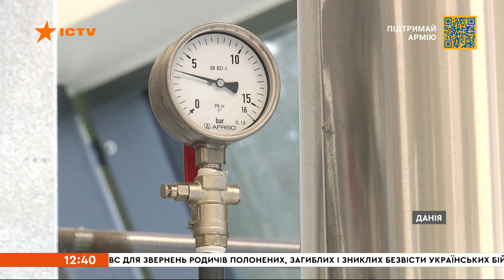💪🏻 Відновлення України близько! Як іноземні країни хочуть допомогти відбудувати міста?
Міста після війни. Країни світу оголошують, що хочуть взяти шефство під певними містами та регіонами України під час відновлення. Про цікавість до Малина та Житомирщини оголосила Естонія. А Тайвань вивчає, чим може допомогти Бучі. Одними з перших регіон для себе обрали й данці. Президент запропонував їм опікуватися Миколаєвом. Що українські міста можуть корисного взяти від іноземних в сюжеті Дмитра Литвиненка. З Данії.

Побач більше!